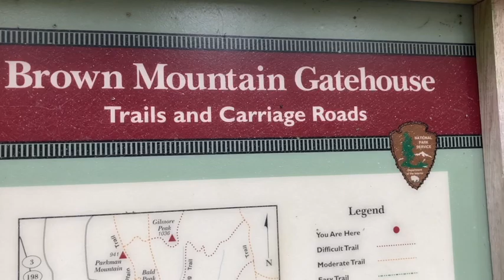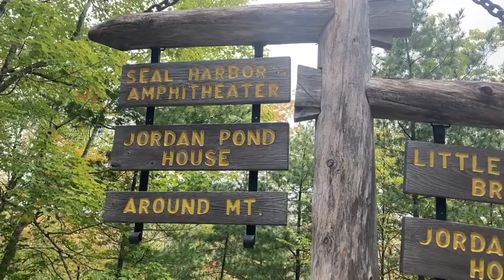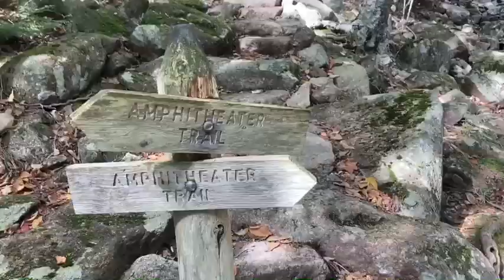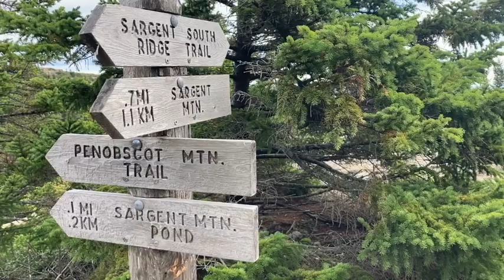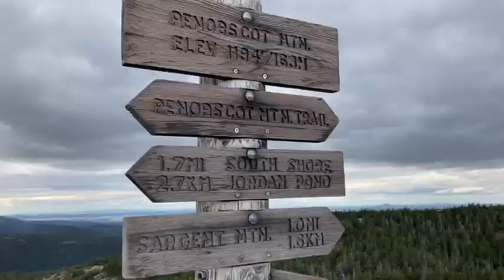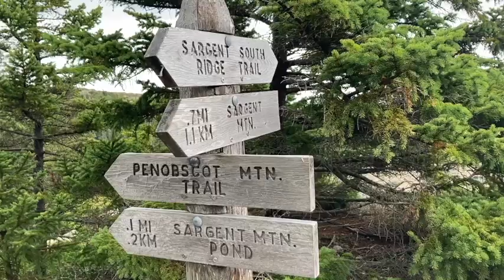Sargent Mountain & Penobscot Mountain - Acadia National Park - Mountains #2 and #5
This year I'm climbing the 26 mountains of Mt. Desert Island in reverse order by height. This was my climb of Sargent Mountain and Penobscot Mountain. in Acadia National Park. This climb started at the Brown Mountain carriage road entrance just north of Northeast Harbor. I followed the carriage roads east to the Amphitheatre Trail. I then hiked the South Ridge Trail to the summit of Sargent. I came back down South Ridge and connected to the Penobscot Mountain Trail and tagged the summit of Penobscot. I then went back the same route.